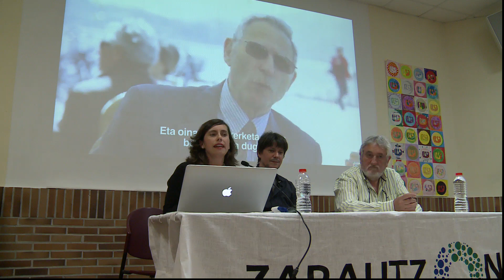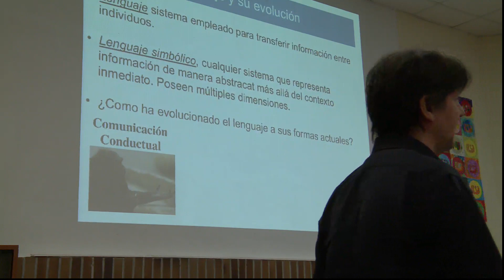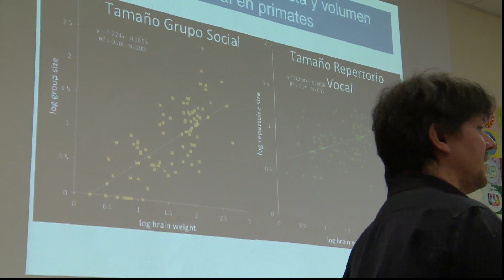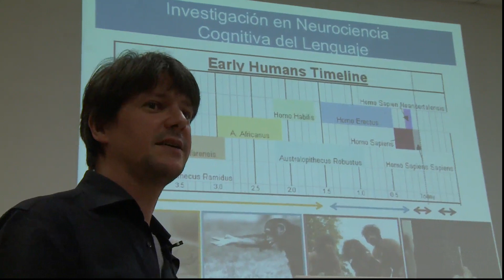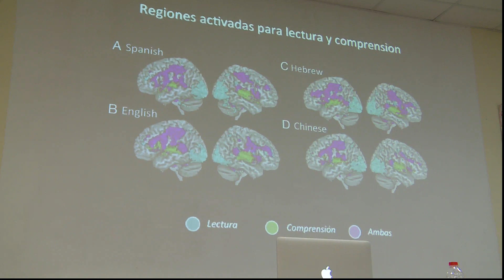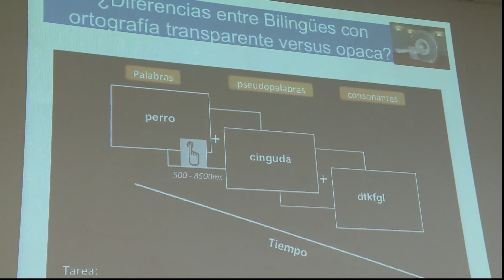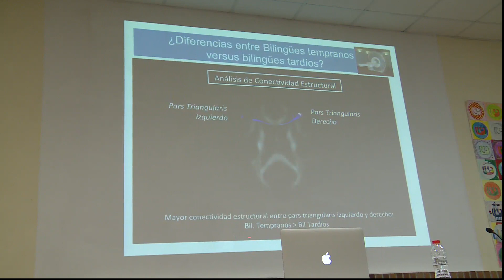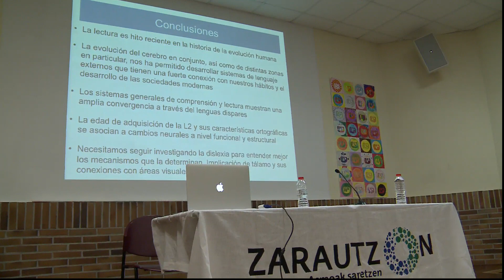Cerebro y lectura